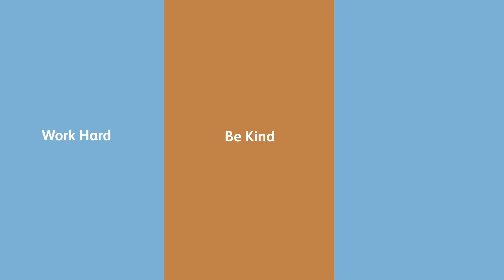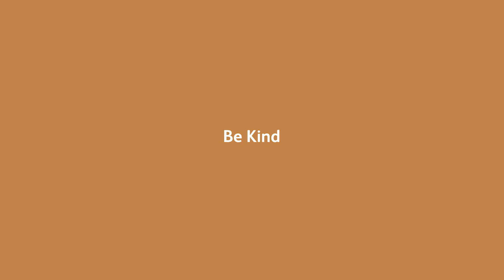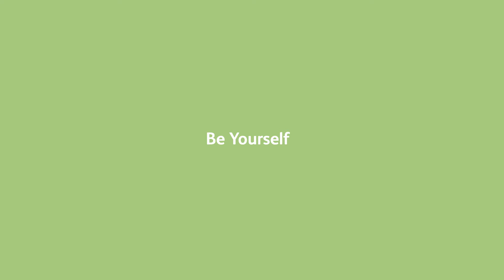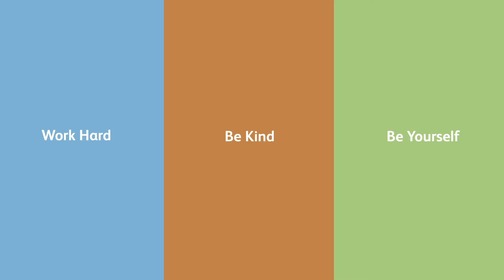George Heriot's Values film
Our School Values help us to work together, so that collectively, we thrive.

Research was undertaken in both Junior and Senior Schools during the last Session, to explore what our values meant to pupils and academic staff.

The results are a powerful endorsement of the cohesion which unites our school community, seen in the everyday behaviours of pupils and staff, stemming from our powerful school motto: I distribute chearfullie – a phrase well understood by former pupils!